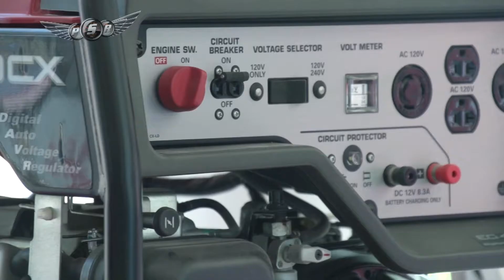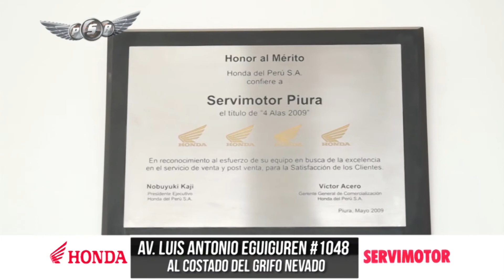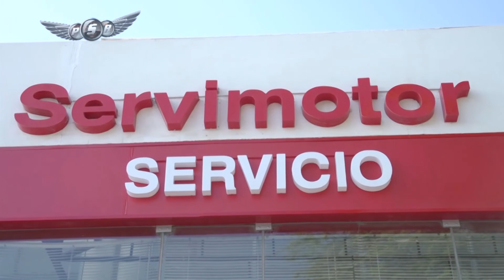Servimotor Honda - Servicio Técnico + Mención Honda